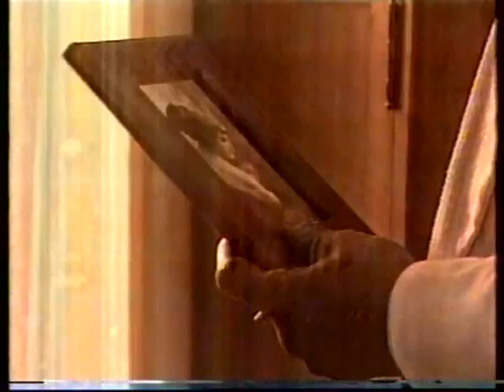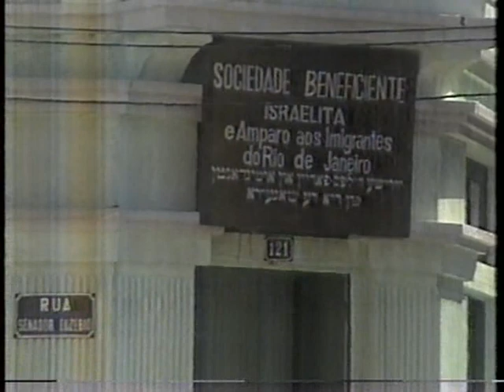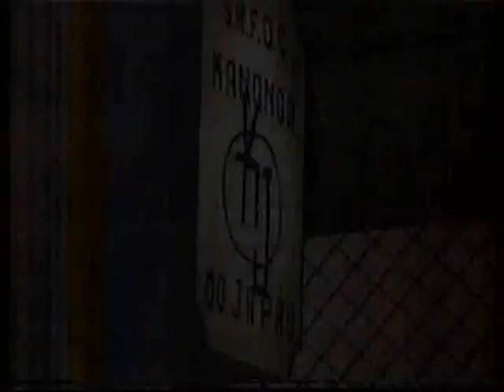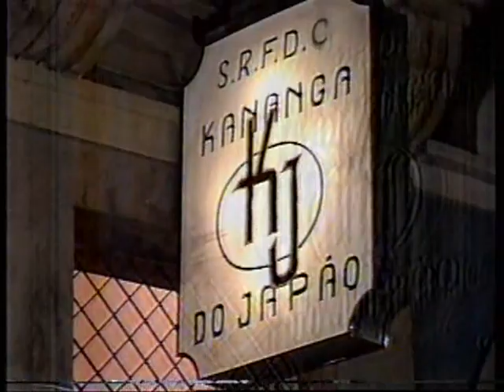Kananga do Japão | Compacto | Parte 5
Cristiane Torloni e Raul Gazolla interpretaram as personagens principais Dora e Alex, respectivamente, numa trama que narra fatos ocorridos no Brasil durante a década de 1930, tais como a revolução de 1930 e 1932, o integralismo e a intentona comunista. Giuseppe Oristanio, Tônia Carrero, Zezé Motta, Cristiana Oliveira, Cláudio Marzo, Carlos Eduardo Dolabella, Tamara Taxman, Elaine Cristina, Carlos Alberto, Haroldo Costa e Paulo Castelli desempenharam os demais papéis principais da história.